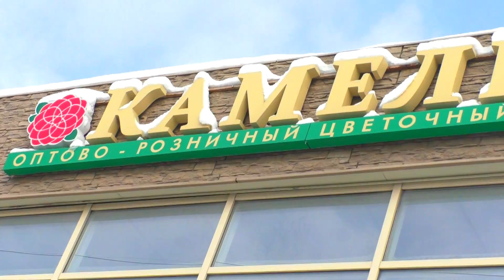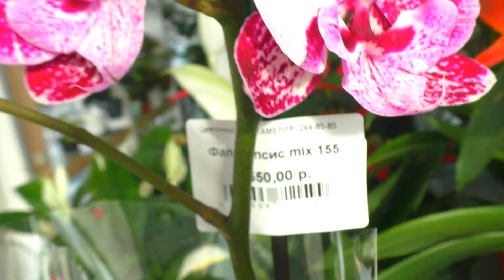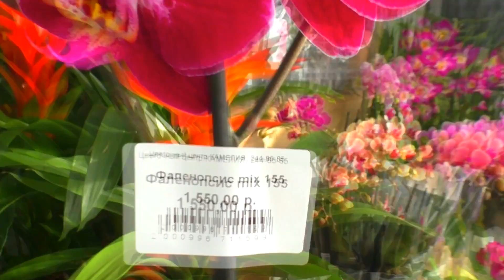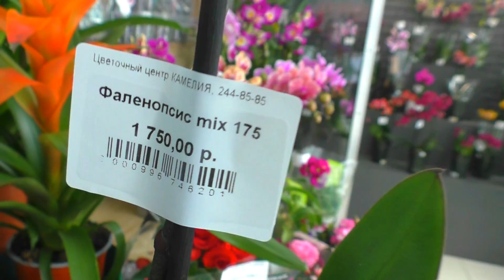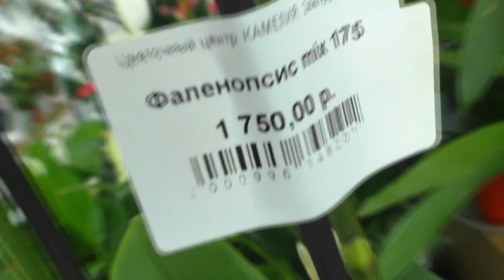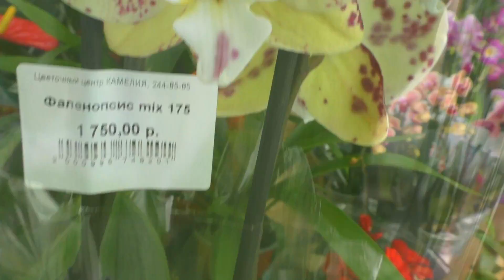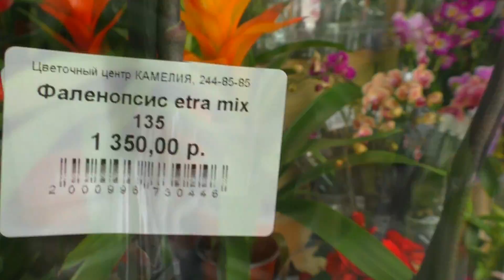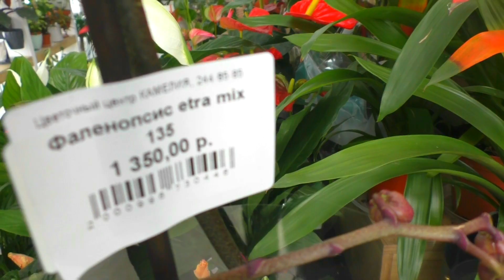Очень Красивые Орхидеи в НОВОЙ ПОСТАВКЕ. Обзор ОРХИДЕЙ в "КАМЕЛИЯ". г. Ростов-на-Дону.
Первая поставка Голландских Орхидей в Новом году, в Цветочном Центре КАМЕЛИЯ. КРАСИВЫЕ Орхидеи, Биг Липы и Фаленопсисы !!! ОБЗОР Орхидей в ЦВЕТОЧНОМ ЦЕНТРЕ "Камелия" , г.Ростов-на-Дону. Прекрасные СОРТОВЫЕ Орхидеи.  Смотрите этот видео обзор
                           ССЫЛКИ и ПОДСКАЗКИ в этом ВИДЕО :
Как поливать Орхидеи ЗИМОЙ и ОСЕНЬЮ? СЕКРЕТЫ ПОЛИВА 😊, когда Дома ЖАРКО и СУХО или ВЛАЖНО и ХОЛОДНО.